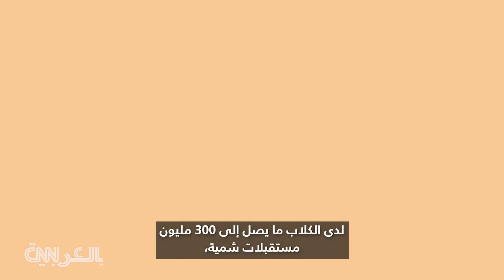كيف تستطيع الكلاب معرفة حالتك العاطفية والجسدية؟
تتمتع الكلاب بقدرات مذهلة.. فقط اسأل شخصًا أنقذ كلبه المدرّب حياته. لكن هل يمكن للجراء العائلية غير المدرّبة أن تعرف أنّك مريض؟ إليك ما يقوله العلم.